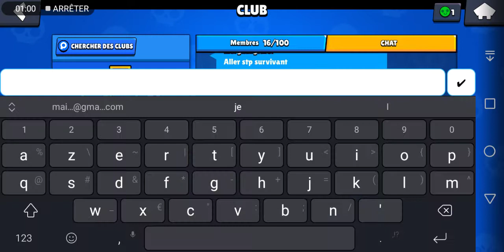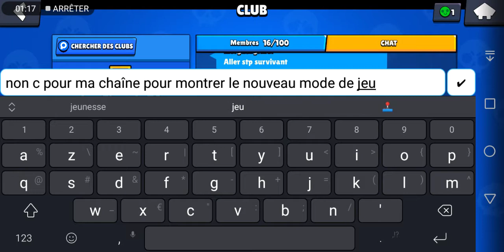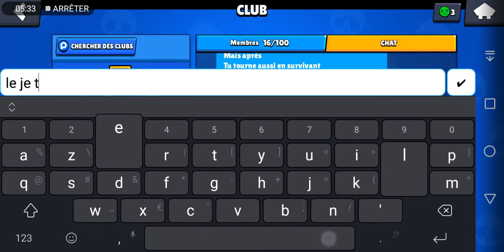Présentation De La Saison 6 Et Petit TOP1 Sur Brawl Stars!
Hello les gens et vive le retour de merguez sur la chaîne !
LOL j'ai fait 0 montage car mon tel et mon
 pc ne veulent pa de transfert de fichier vu que que mon pc doit faire un mise à jour et qu'elle ne fait que de m*rder alor voilà !